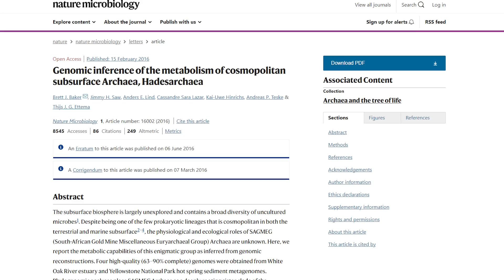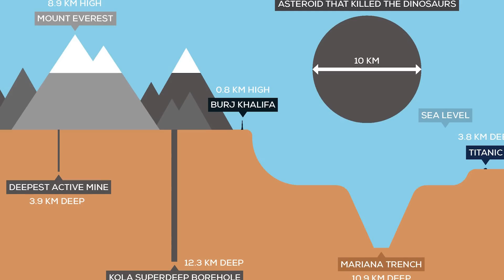Top 10 Unsettling Discoveries Found Deep In The Earth's Crust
It feels like no matter how much we learn about this beautiful planet we call home, there is always another layer of the onion to peel back, especially when it comes to what lies beneath the surface. Let's talk about some findings with the Top 10 Unsettling Discoveries Found Deep In The Earth's Crust.

Time Codes:
0:00- Intro
0:26- Ancient Organisms
1:27- Underground Ocean
2:31- Vacation
3:29- The Mayotte Mystery
4:39- It's Melting
5:47- Growth Spurt
6:45- A Breakaway Piece
7:55- Giant Abyss
8:49- Giant Blobs
9:59- A Missing Chunk

Edited By:
Pronto